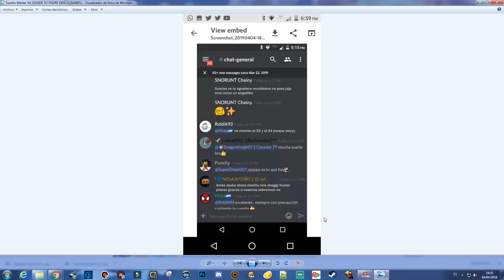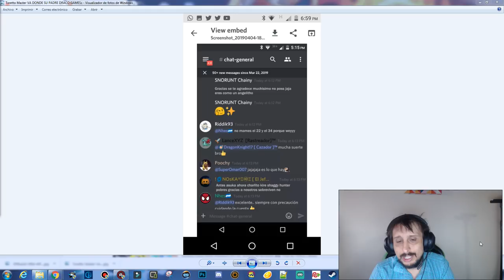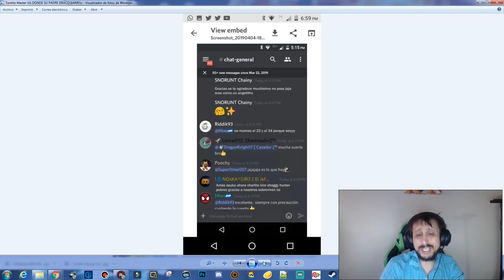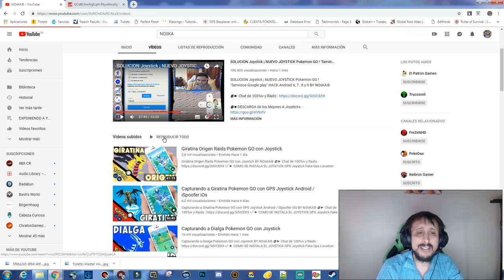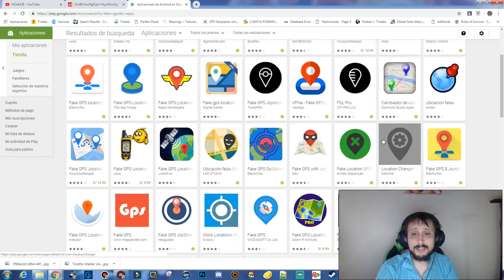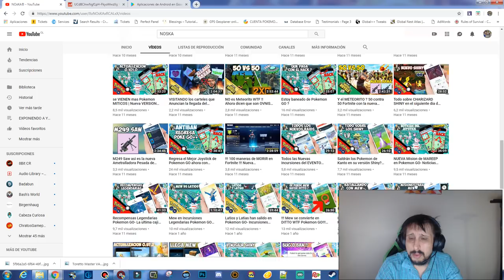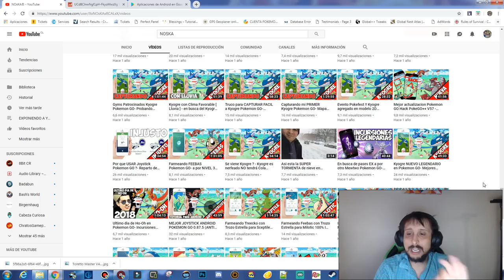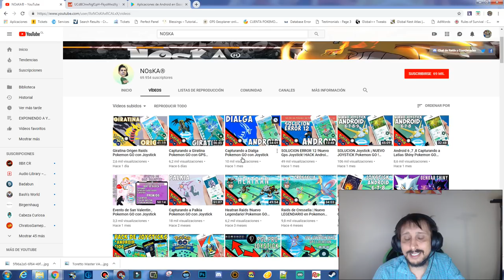NOSKA NO DA LA CARA Y HABLA POR ATRAS